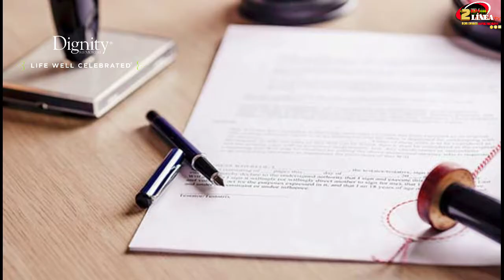TU MOMENTO V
Tu Momento V con Velia Romo desde Mexico, nos habla sobre las tradiciones... Y tú ...
* Te pones calzones rojos, amarillos o verdes ?
*Rezas?
*Comes uvas?
*Barres la casa? *Escribes tus deseos? *Sales a correr con la maleta, para viajar todo el año?

Cuál es tu ritual de año nuevo? Cuales son tus propósitos para el 2020?